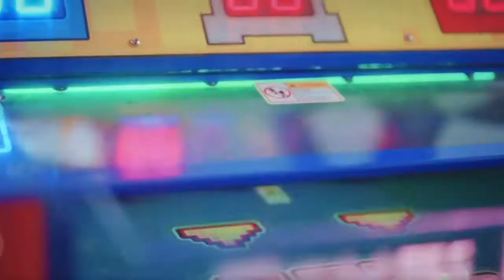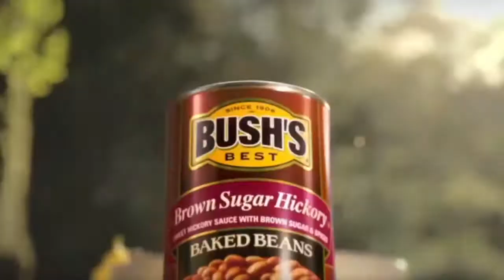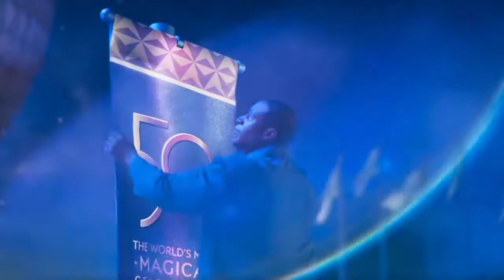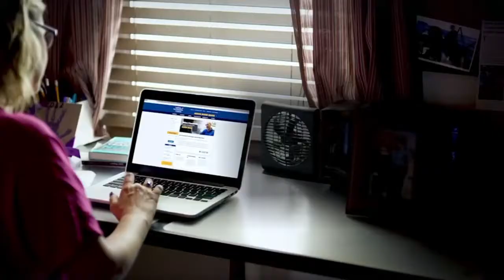Universal kids commercials August 3, 2021 2